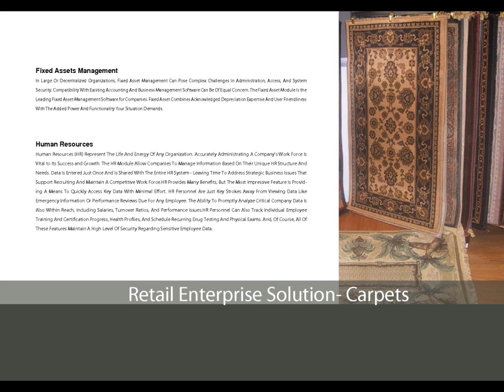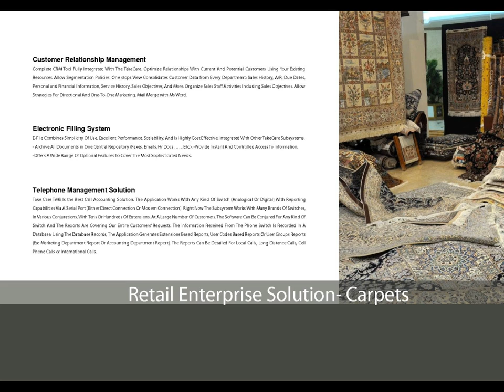Take Care Systems - Retail Enterprise Carpets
Retail Enterprise Solutions Integrates All Of Your Major Business Processes, Which Helps Ensure Consistent Data Across All Your Functional
Departments. Retail Applications Typically Consist Of Modules Such As Marketing And Sales, Point Of Sale, Inventory Control, Purchasing,
Distribution, Human Resources, Payroll, Time Attendance, Finance, And Accounting.
TakeCare An SQL Server 2005/8 Based Integrated Enterprise Information System Designed And Developed By Advanced Turnkey Systems Co,
To Meet The Requirements Of Diverse Market Segments Such As Trading Import / Export Retail / Distribution, Etc.
TakeCare Today Addresses The Critical Needs Of Large Multi Company Organizations In The Middle East.
TakeCare Supports Multi Company / Prot Centers, Multi-Department Cost-Centers Kind Of Organization Structures. TakeCare's Flexible
Design and Extensive Parameterization Allows It to Cater to Changing Business Requirements. TakeCare's High Scalability Ensures That the
Usage of the Application Grows with the Growth of the Business.
TakeCare The Best Thing With TakeCare Is That Everything Happens Totally Automatically.